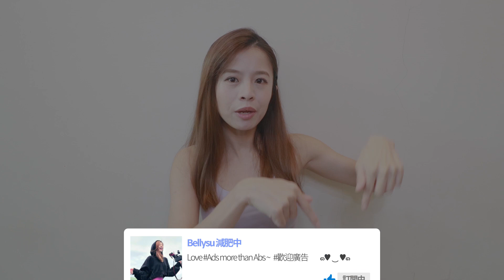10分鐘瘦腰運動 訓練側腹 不傷腰背 燃燒腰間贅肉 | 10 MIN AB & OBLIQUE Workout-back friendly【Bellysu減肥中】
🎉成為Bellysu減肥中頻道的會員並獲得獎勵🎉
NEFFEX - Flirt 💋
Diviners - Stockholm Lights
NEFFEX - Careless 💔
Diamond Eyes - Gravity